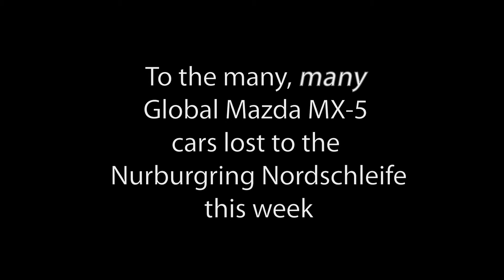Nordschleife Redemption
After a week of long races spent driving cars with wonky steering after going round corners a little bit too quickly and sideways, an uplifting tale of why you should never quit out of a race...

(Lets ignore that this was only for 5th place)